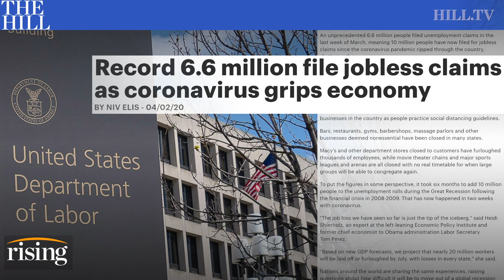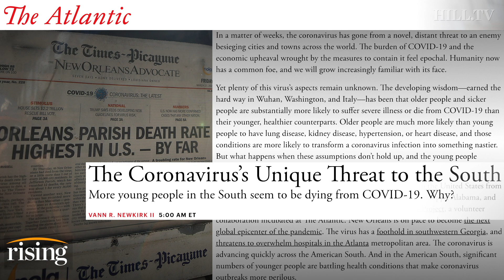Rising crisis update: World cases approach 1 Million, record unemployment, youth dying in the South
Krystal and Saagar give an update on unemployment, coronavirus case numbers, and where the outbreak is hitting the U.S. hardest.